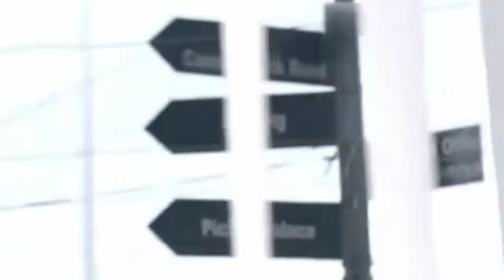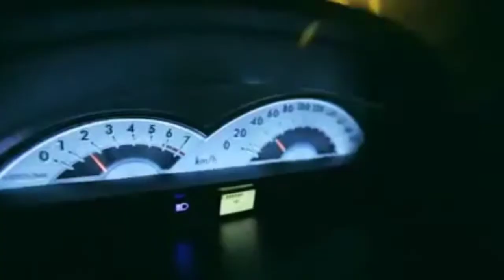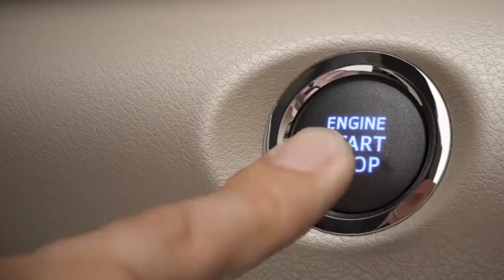Why Toyota Has Stoped Selling Budget Cars in India